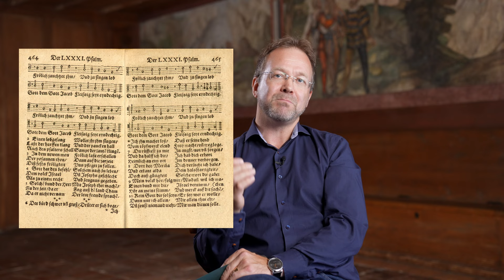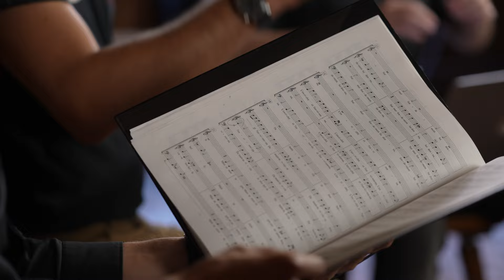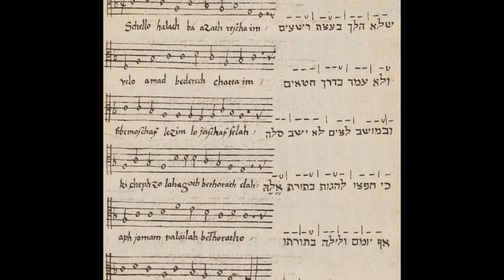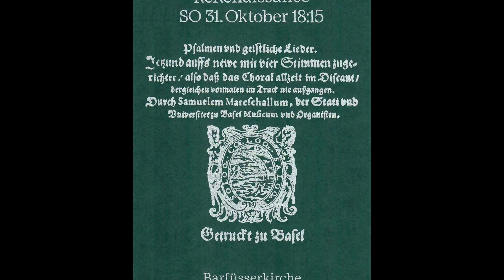10 ● The Vulgar Tongues of Psalms and Organs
Videoblog ReRenaissance
for the concert «Chantez gayement» ● Von Genf bis Basel: Mitsingkonzert zum Reformationstag

SUN 31 October 2021, 18:15 CET (live concert in Barfüsserkirche Basel HMB

This vlog was recorded and cut by Oren Kirschenbaum.

English and German subtitles by / Englische und deutsche Untertitel von: Marc Lewon

Parodie, Kontrafaktur, Imitatio, Umwandlung – in der Renaissance wurde Originalität nicht als absolute Qualität eines Künstlers betrachtet, sondern vielmehr als ein Versuch der Imitation und Wiederverwendung von Modellen, die von früheren Generationen hinterlassen wurden. In diesem Sinne präsentiert ReRenaissance im Oktober eine Auswahl an Psalmen aus dem Genfer Psalter, die von einem Komponisten zum anderen, von einem Dichter zum nächsten zirkulieren bis zum Punkt, an dem die Singenden selbst die frühe Musik mitgestalten.

Jean-Christophe Groffe – Gesang; Leitung | Doron Schleifer, David Munderloh, Matthieu Romanens – Gesang | Olivier Wyrwas – Orgel | Co-Leitung: Tabea Schwartz

PF ReRenaissance CH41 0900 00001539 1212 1